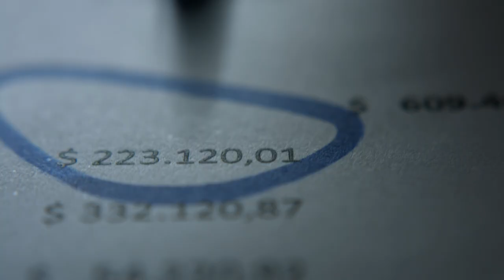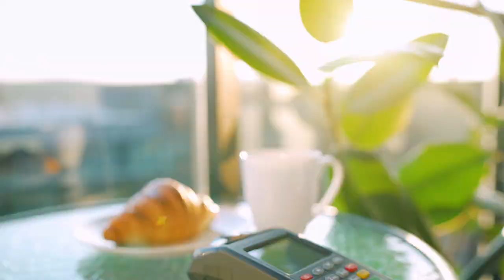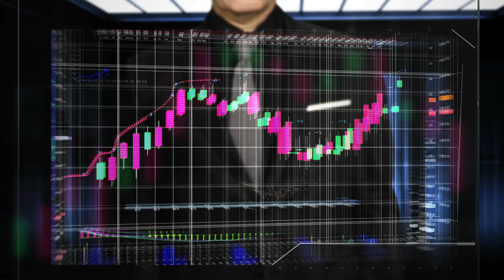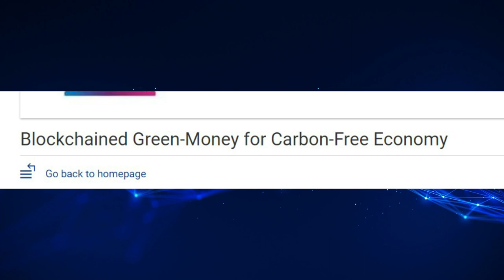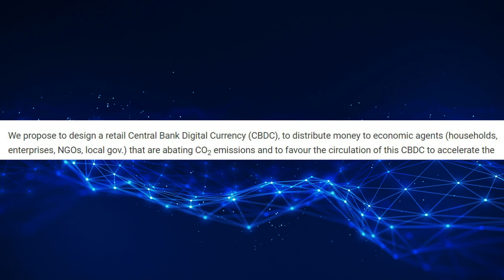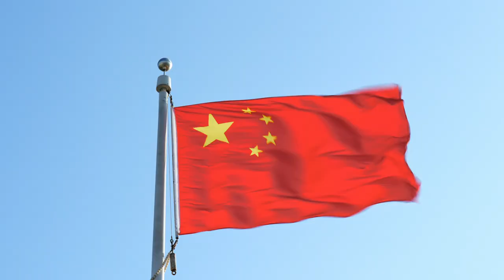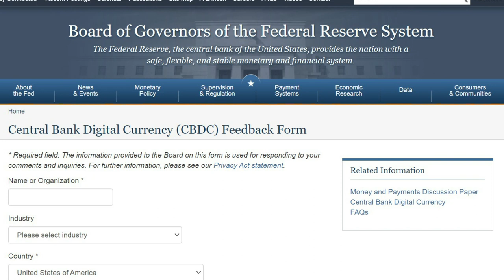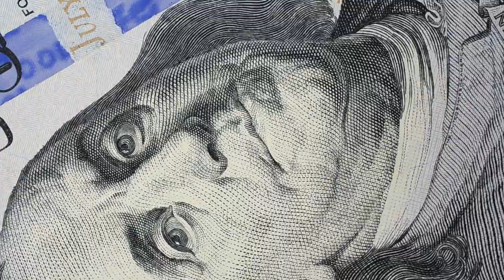The Great Reset: Our Money Will Soon Be Worthless! Prepare NOW or Regret Later…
The Great Reset is coming and, with it, central bank digital currencies that could make all of your money worthless, regardless of how much you have it.

The World Economic Forum is a very considerable organization and it seems like countries around the world follow their advice more and more and that's why we must always analyze the Davos agenda 2022 before considering silver stacking.